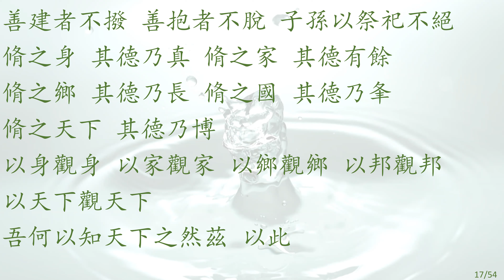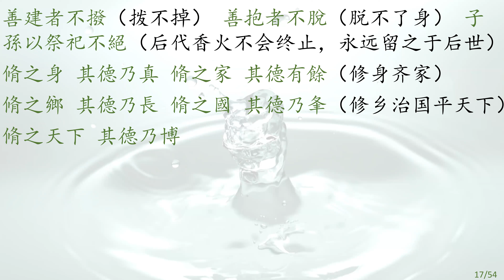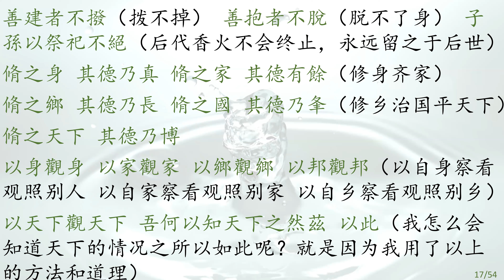老子帛书白话文解读 （Taoism) – 第 17 章 善建者不撥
老子帛书是一部充满了人生智慧的哲学书，个人感觉平常读一读对生活和工作都很有帮助。作为楚国人的后代，感恩生活在这个年代，有幸见到沉睡了两千年的帛书原貌，几乎完全动摇和颠覆了通行本的精神内核，第一次读到老子帛书原文时，惊叹于其精妙，有一种和祖先对话的奇妙感觉，也唤醒了与生俱来的深入骨髓的精神信仰。分享学习老子帛书的一些经验和体会，对每一篇先诵读，再用白话文试着解读。

17.
善建者不撥 善抱者不脫 子孫以祭祀不絕
脩之身 其德乃真 脩之家 其德有餘
脩之鄉 其德乃長 脩之國 其德乃夆
脩之天下 其德乃博
以身觀身 以家觀家 以鄉觀鄉 以邦觀邦
以天下觀天下
吾何以知天下之然茲 以此